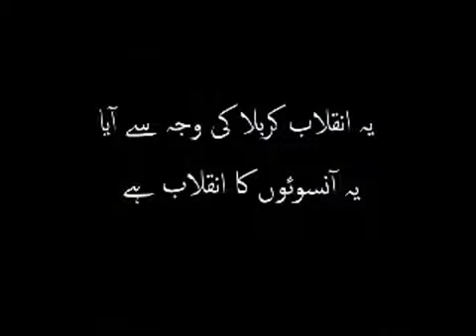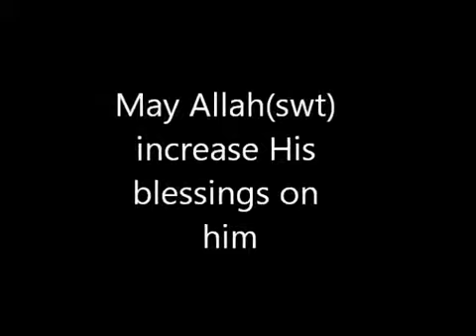Maulana Sadiq Hasan انقلابِ ایران Inqilab e Iran AoH 112